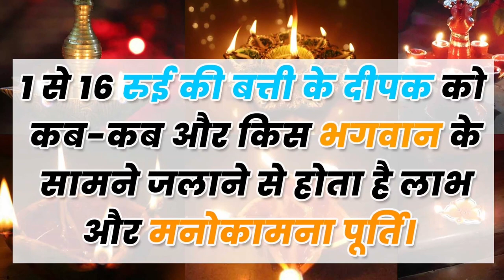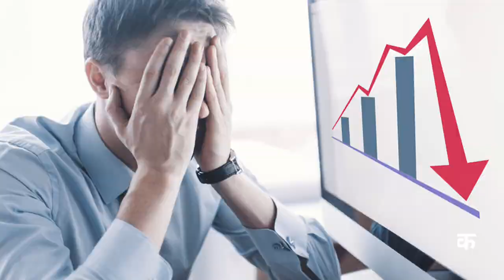कौन से देवता को कितने मुखी का दीपक जलाना चाहिए? 1 से 16 रुई की बत्ती वाले दीपक का महत्व। cotton wick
नमस्कार मित्रो सादर जय श्री कृष्ण, राधे-राधे ॥ इस वीडियो में हमने आपको बताया है कि कौन से देवता को कितने मुखी का दीपक जलाना चाहिए ? 1 से 16 रुई की बत्ती वाले दीपक का महत्व। cotton wick. .